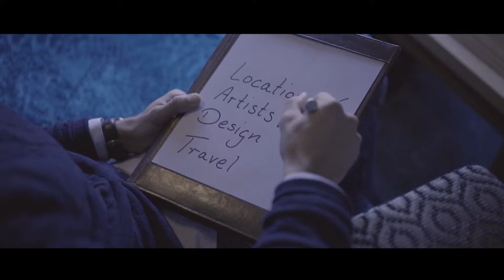Preferred World Image Film - service a new dimension